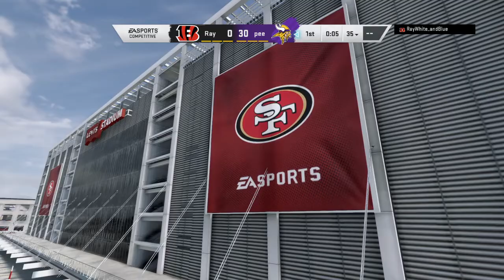THIS OFFENSE BREAKS PEOPLE DOWN MENTALLY - I SCORED 53 POINTS IN THE FIRST HALF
O-West Coast
D-Packers